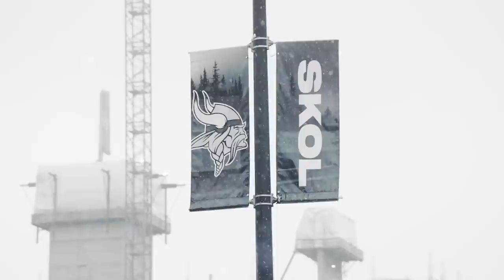The Audible: Duke Shelley & Chandon Sullivan on Shared Experiences & Closeness of the DB Room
On this edition of the Vikings Audible, Tatum Everett and Gabe Henderson are joined by Minnesota Vikings defensive backs Duke Shelley & Chandon Sullivan ahead of the Week 16 home game against the New York Giants.